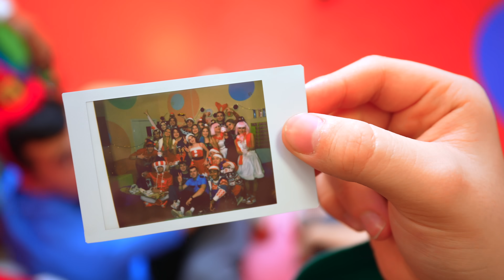АМИНА ПРОУЧИЛА НОВЕНЬКУЮ! ОСТАЛАСЬ БЕЗ ПОДАРКА!!! ТАЙНЫЙ САНТА В КАМПУСЕ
ЗЛАЯ НОВЕНЬКАЯ ХОТЕЛА ИСПОРТИТЬ ВЕЧЕРИНКУ В КАМПУСЕ!!! АМИНА И ЛП СПАСЛИ ПРАЗДНИК в ШКОЛЕ